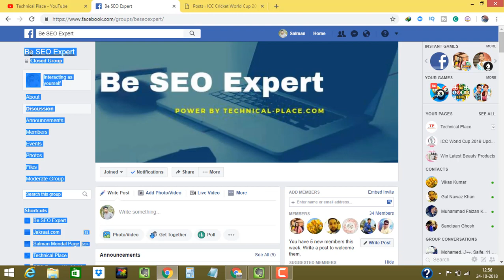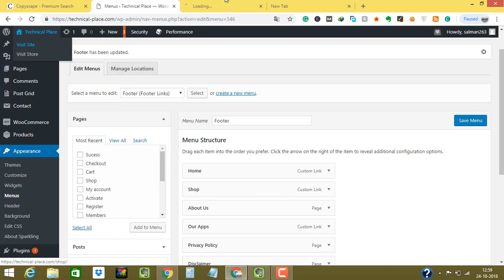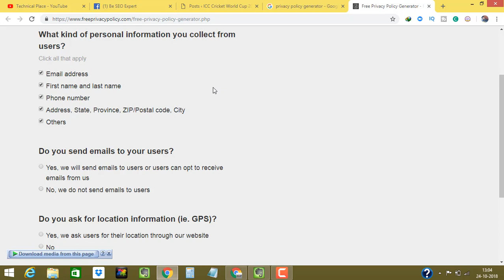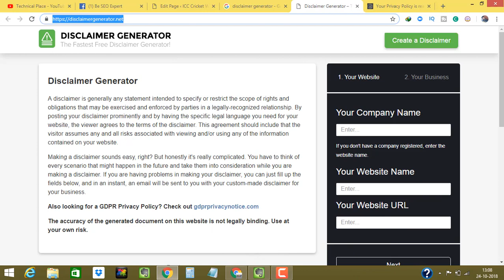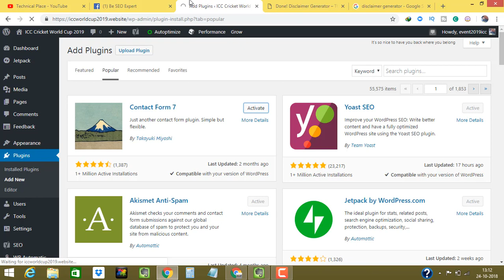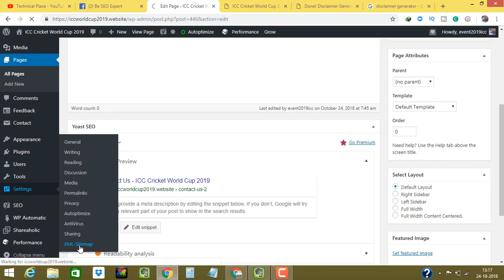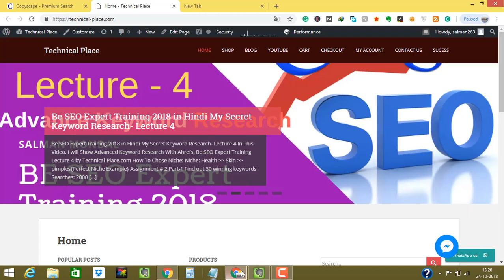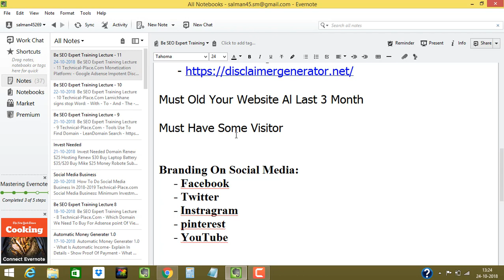Adsense Impotent information In Hindi | BE SEO Expert Training Lecture No 11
Welcome to Technical Place YouTube channel.

Be SEO Expert Training Lecture - 11
Technical-Place.Com

Monetization Platform:
     - Google Adsense

Impotent Discuss About Adsense Blog:-
     - Privicy Policy Page
     - Disclimer Page
     - Easy Interface Of Website
     - Sitemap Page
     - Copy Scape Passed Articles
     - Minimum 30 Articles Post
How to Make Privacy Policy Page:
     - Write Form Writer
     - Use Tools Which I will Share

Must Old Your Website Al Last 3 Month

Must Have Some Visitor